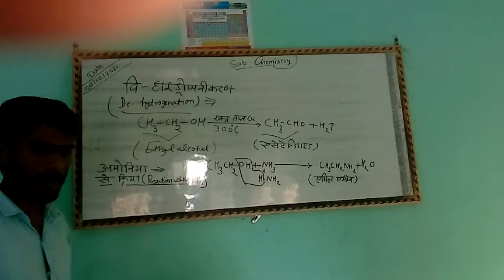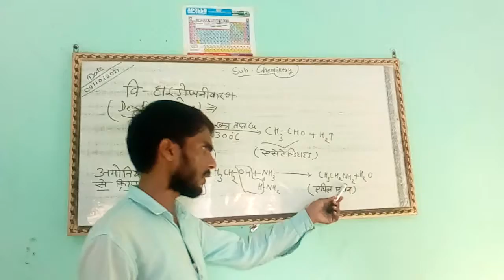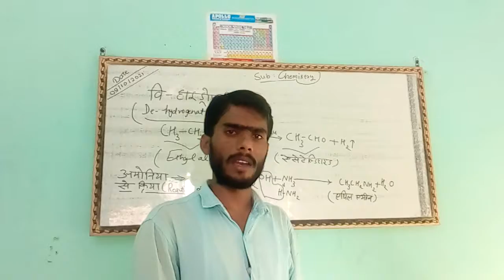Topic and lecture name-वि - हाइड्रोजनीकरण (de-hydrogenation)